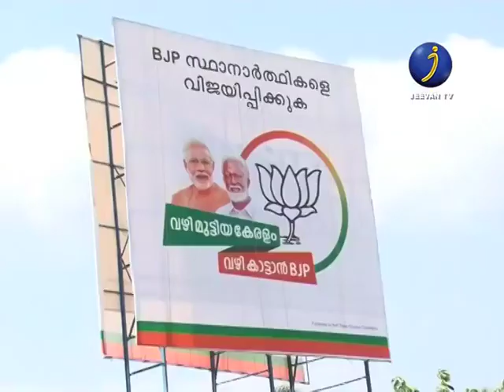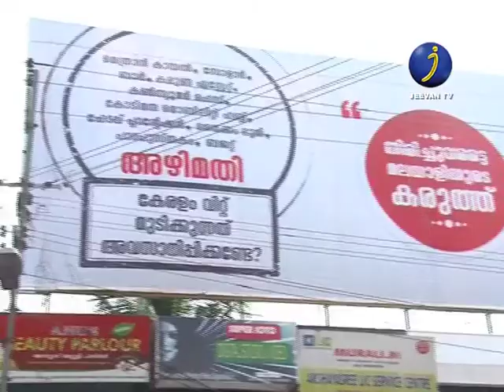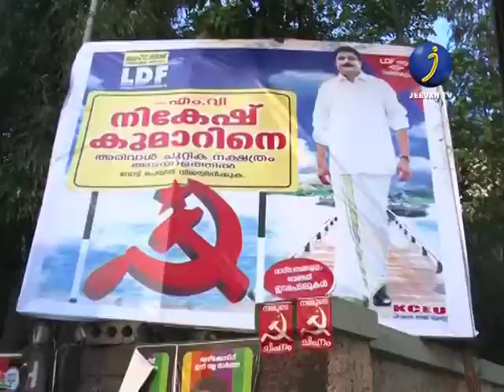JEEVAN TV STHANARTHIYODOPPAM Epi 7...WATCH NOW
JEEVAN TV STHANARTHIYODOPPAM EP 7